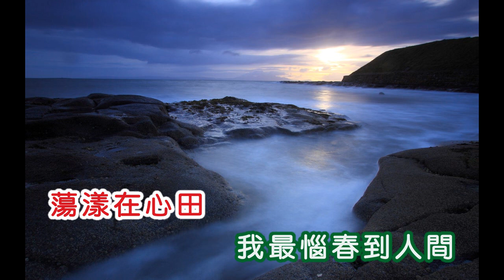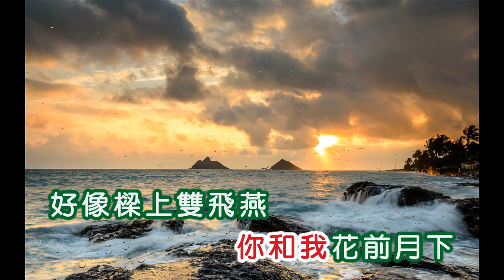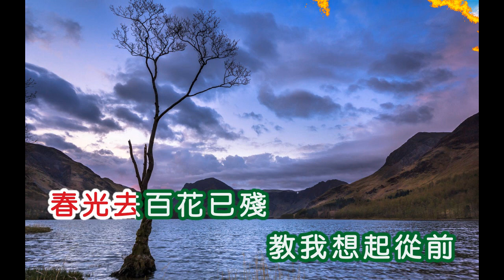梁依玲 ~ 春到人間